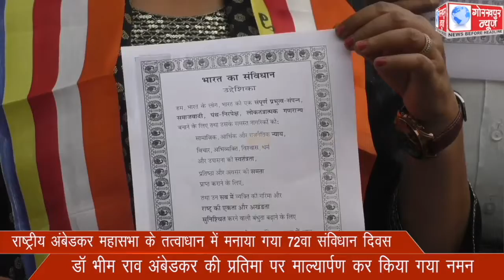राष्ट्रीय अंबेडकर महासभा के तत्वाधान में मनाया गया 72वा संविधान दिवस ,डॉ भीम राव अंबेडकर की प्रतिमा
राष्ट्रीय अंबेडकर महासभा के तत्वाधान में मनाया गया 72वा संविधान दिवस ,डॉ भीम राव अंबेडकर की प्रतिमा पर माल्यार्पण कर किया गया नमन